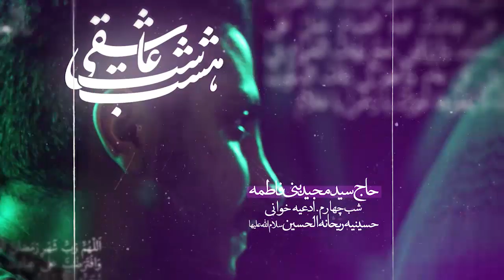حاج سید مجید بنی فاطمه روضه شب قدر نوزدهم ۹۸ Majid Banifatemeh